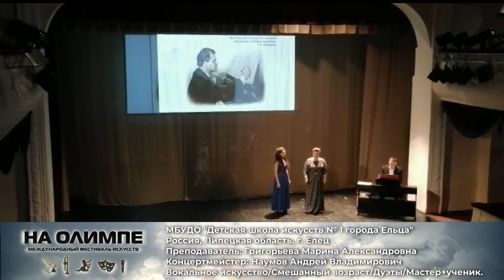Международный фестиваль искусств НА ОЛИМПЕ - П. Булахов, на ст. А. Фета "Серенада"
П. Булахов, на ст. А. Фета "Серенада"
исп. Быкова Дарья, Григорьева Марина
МБУДО "Детская школа искусств № 1 города Ельца"
Россия, Липецкая область, г. Елец
Преподаватель: Григорьева Марина Александровна
Концертмейстер: Наумов Андрей Владимирович
Вокальное искусство/Смешанный возраст/Дуэты/Мастер+ученик.